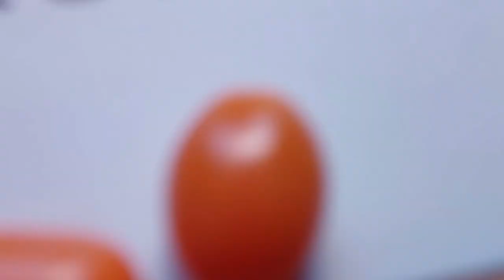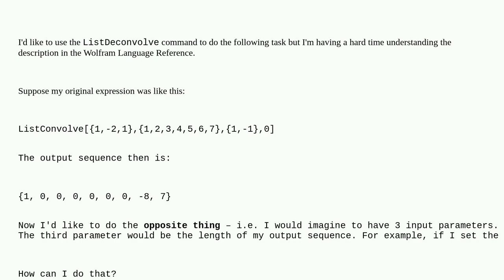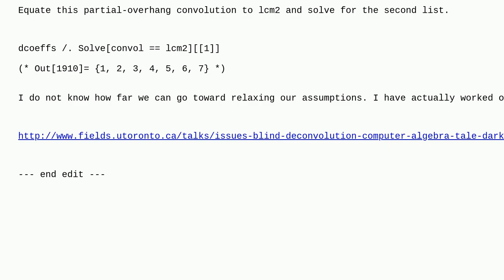Mathematica: Trouble understanding the syntax and parameters of ListDeconvolve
Trouble understanding the syntax and parameters of ListDeconvolve

A special thanks goes out to the community

  convolution